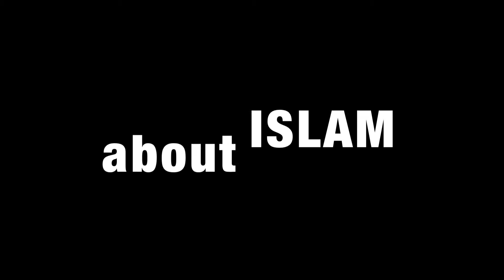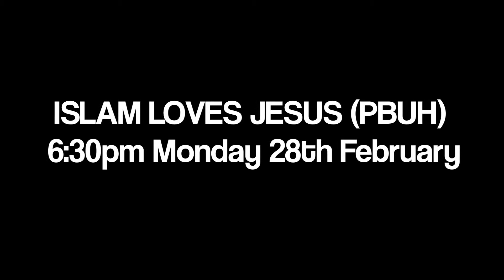DISCOVER ISLAM WEEK 2011 - University of Hull Islamic Society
The University of Hull Islamic Society proudly invites you to:

DISCOVER ISLAM WEEK 2011!

Monday 28th February to Friday 4th March

Monday 28th Feb - Islam Loves Jesus (peace be upon him) at 6:30pm.

Tuesday 1st March - Why I love Islam: The Convert Story at 6:30pm.

Thursday 3rd March- What Is Sharia Law? at 6:30pm.

Wednesday 2nd March till Friday 4th March - Islamic Exhibition running throughout the day from 9am till 5pm. Lunchtime Workshops on issues regarding Women in Islam, The Quran and the Prophet Mohammed (PBUH)